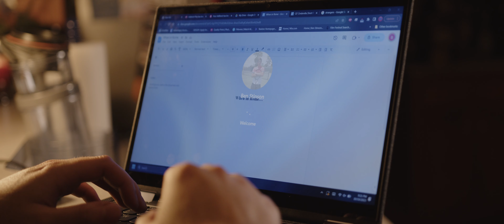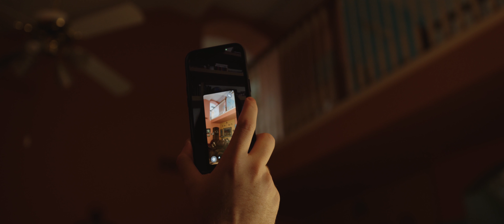Watch Your Step - (Short Horror Film 2023)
A college student, home alone, talks to a friend about homework when things take an unexpected turn.

This was part of a twitch contest for @QTCinderella and did this full short over the weekend!